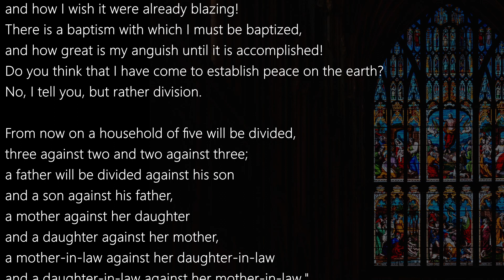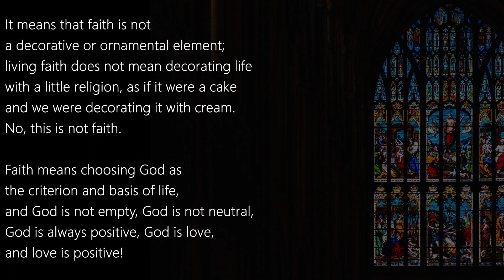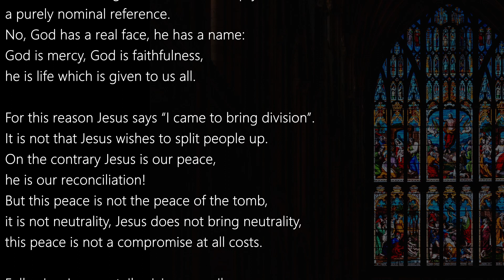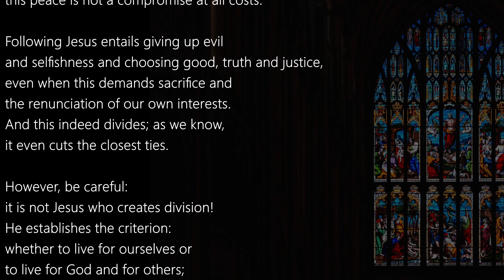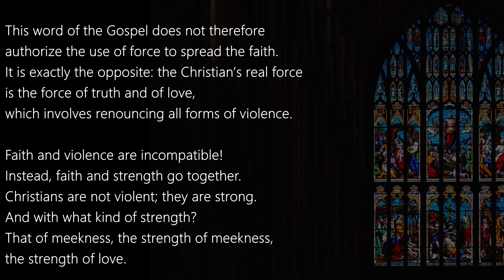Luke 12:49-53 ( October 26, 2023 Thursday ) Gospel Reading & Reflection A | Strength of Meekness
Today's Catholic Bible Reading & Gospel Reflection for 26th October  2023 , the Thursday of the Twenty-ninth Week in Ordinary Time Year A

Lk 12:49-53

Jesus said to his disciples:
"I have come to set the earth on fire,
and how I wish it were already blazing!
There is a baptism with which I must be baptized,
and how great is my anguish until it is accomplished!
Do you think that I have come to establish peace on the earth?
No, I tell you, but rather division.
From now on a household of five will be divided,
three against two and two against three;
a father will be divided against his son
and a son against his father,
a mother against her daughter
and a daughter against her mother,
a mother-in-law against her daughter-in-law
and a daughter-in-law against her mother-in-law."